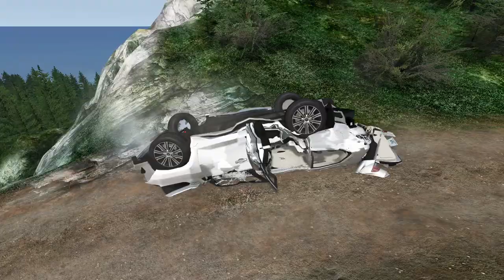Cliff Drops - BeamNG Drive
New video for you – Cliff Drops in the game BeamNG.Drive.
In this video you will see how cars lose control and fall off the mountain roads. Exciting accidents. Take care of yourself. Beamng Drive Galaxy.